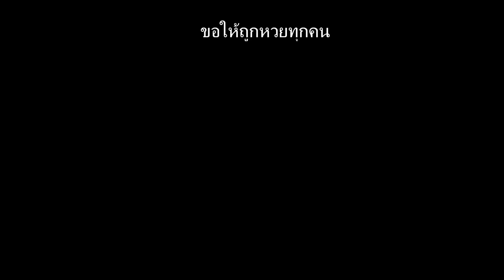เลขเด็ดกองสลาก 30/12/61